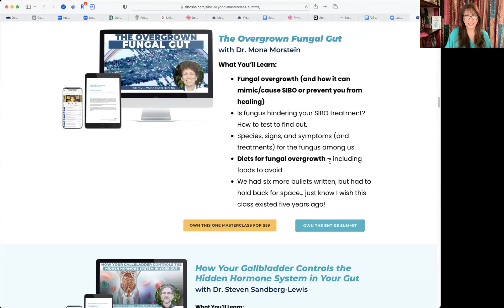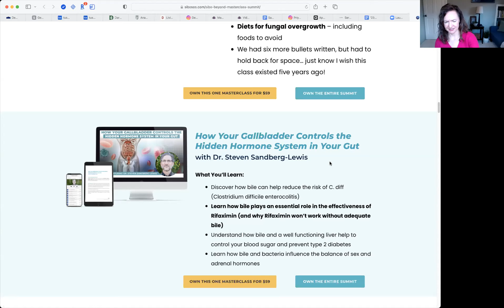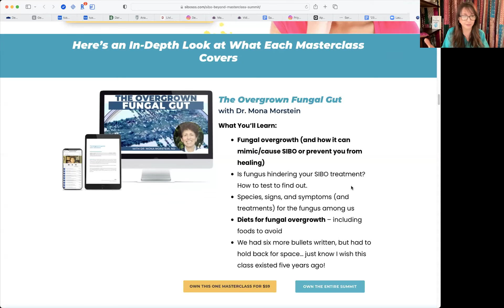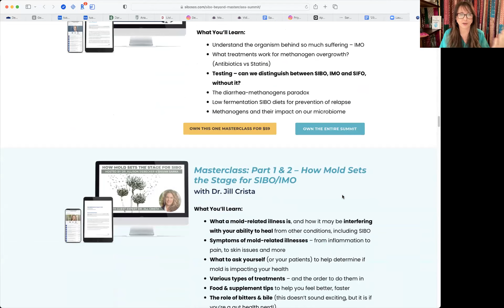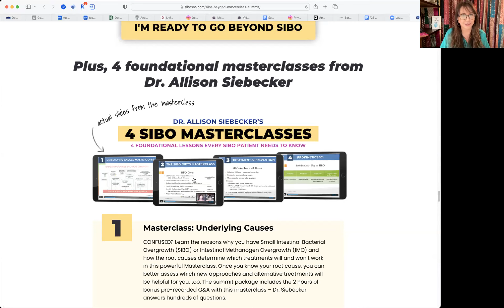SIBO And Beyond Q&A with Dr. Mona Morstein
Learn What Expert Doctors Do When The Standard SIBO Treatments Alone Aren’t Enough! SIBO & Beyond Masterclass Summit!

Patients: Small Group Coaching with Dr. Allison Siebecker and Shivan Sarna

Shivan Sarna, SIBO SOS® Founder, Author of Healing SIBO
After a lifetime of digestive problems, I was diagnosed with SIBO (Small Intestine Bacterial Overgrowth) in 2015. I was so (weirdly) excited to finally have a name for the symptoms that made me miserable – but I was quickly very frustrated by how hard it was to get access to reliable SIBO information, or even an appointment with a doctor who had experience treating SIBO. I set out to get answers about SIBO for myself – but along the way, I met hundreds (and then thousands) of other people like you who had the same problems: What to do to treat it and prevent relapse? What to eat to avoid symptoms? How do we find experts who really understand SIBO? What do we do if we can’t travel to see one of these experts? Will we have to suffer forever?

I created SIBO SOS® to solve this problem. I’m alongside you for support, guidance, and a shoulder to lean on. I’ve been where you are today, and it would be an honor to help guide you forward. Let’s kick SIBO’s butt together!

🩺 Dr. Siebecker has specialized in SIBO since 2010. She is the 2021 Gastro ANP Lifetime Achievement Award winner, teaches Advanced Gastroenterology at NUNM, co-created and was the former Medical Director of the SIBO Center for Digestive Health at NUNM, and is an award-winning author.